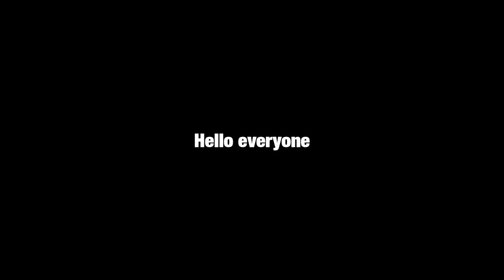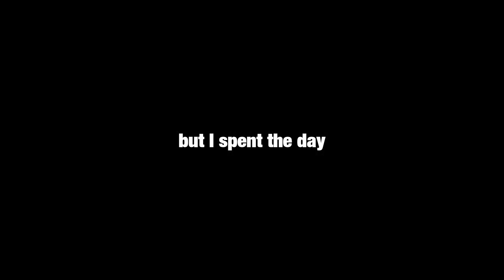20 Cheeseburgers (Day 600 - 7/17/11)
It's Day 600. Let's do something special! We jump into minus world today, and visit Day -186. Watch the vlog before the vlog, when I was in Sophomore year of college.

Keep Voting for Rocko!